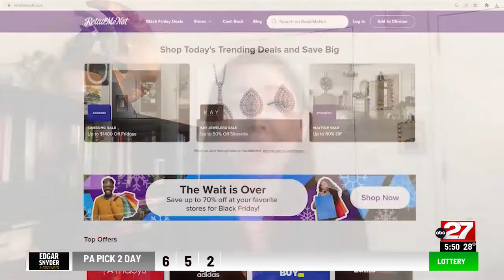Show Me the Money: Black Friday vs. Cyber Monday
The deals will be out there, but what should you buy on Black Friday, and what should you wait to get on Cyber Monday?